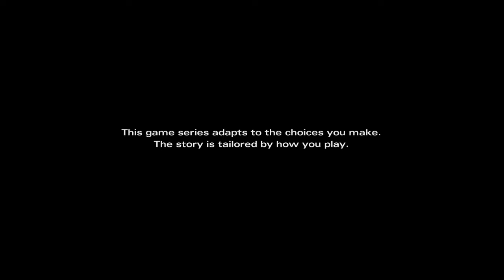EE - The Walking Dead: Michonne - Ep. 1, In Too Deep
TellTale uue The Walking Dead miniseeria peakangelaseks on ei keegi muu kui Michonne, kes liitub Pete ja tema meeskonnaga purjelaeval The Companion. Ning kui kinni püütakse hädakutsung, avastatakse end peatselt keset kohutavat veresauna. Kes aga on selle kohutava veresauna taga? Ning taaskord satub mängija olukorda kus tuleb otsustada, kes räägib tõtt, kes valetab, keda võib usaldada ja keda mitte.

HEA:
+ Michonne on TV ja koomiksisarja fännide suur lemmik
+ Hea muusika on valitud

HALB:
- Loo algus on nõrk
- Juba mitmeid kordi ära leierdatud taustalugu